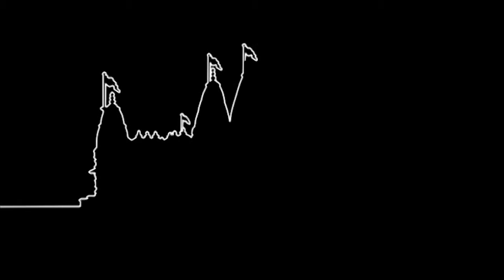Anand Aarti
Anand Aarti. Shree Parvati Vandna (Bhuj Mandir).